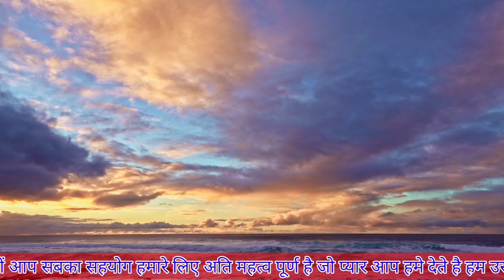भक्त और भगवान की सच्ची कहानी ||true story of devotee and god🙏🙏|| by Trivedi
राजा जनक कितने शक्तिशाली थे | जनक में इतना बल कैसे आया | How Powerful Was Janak | King Janaka Facts | King Janaka Story
The most underrated King from Ramayana era King Janaka whose story is unknown to most of us ,  in this video we will tell you the real story of raja janak, what were the weapons of janak , how many wars king janaka fought, how king janak obtained lord shiva bow, why king janak went to narak ( hell)
Kitne shaktishali the janak, janak ke pass shiv dhanush kaise aaya , kitne bade yodha the raja janak, raja janak ki katha kya hai , is video mein dekhin, raja janak ki kahani, raja janak facts & strength, King Janaka Feats
कितने बलशाली थे जनक, कैसे मिला जनक को महादेव शिव का धनुष

इसके बाद आपको कोई धोखा नहीं दे पाएगा | World of deception | Buddha Moral

गीता उपदेश | Geeta Updesh | Part 1

लोगों के मन की बात जानना चाहते हो तो इसे देखो | Learn Telepathy Best Motivational speech Hindi video

अच्छा वक्त आने से पहले मिलता है ये संकेत// श्री कृष्ण भगवान कहते हैं..

अच्छा कर्म लौटकर आता है | Good karma comes back.

जीवन मै सफलता कैसे प्राप्त करे श्री कृष्ण द्वारा || how to be successful | krishna gyan | motivation